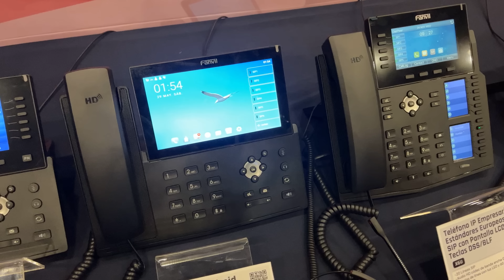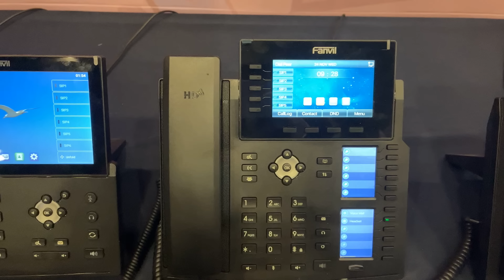Fanvil: teléfonos wi-fi hoteleros y enterprise